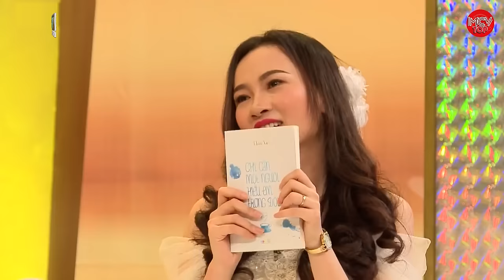Cô Vợ Hay GIẬN CÁ CHÉM THỚT Vỡ Mộng Sau Kết Hôn Vì Mỗi Đêm Đều Bị Chồng Động Tay Chân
Cô Vợ Hay GIẬN CÁ CHÉM THỚT Vỡ Mộng Sau Kết Hôn Vì Mỗi Đêm Đều Bị Chồng TÁC ĐỘNG VẬT LÝ